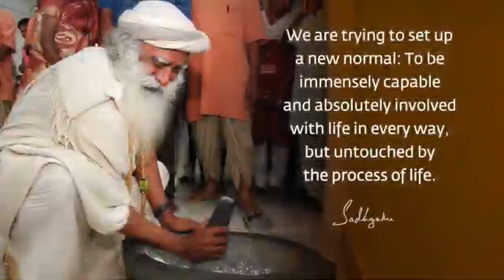Sadhguru - How to overcome FEAR of suffering which is crippling you?